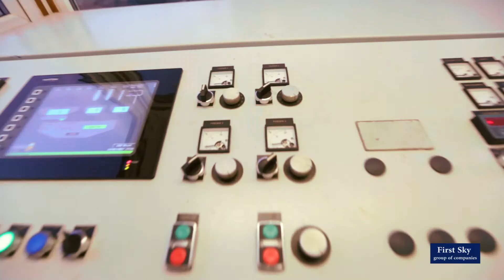first sky Asphalt Plant @ Oti Damanko